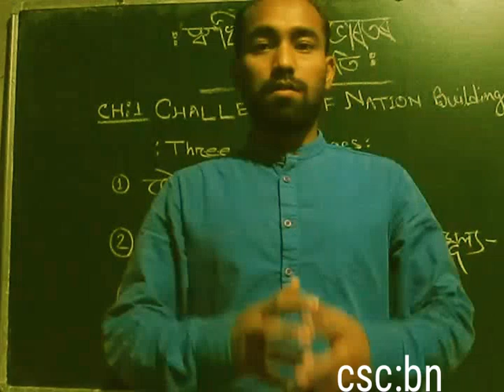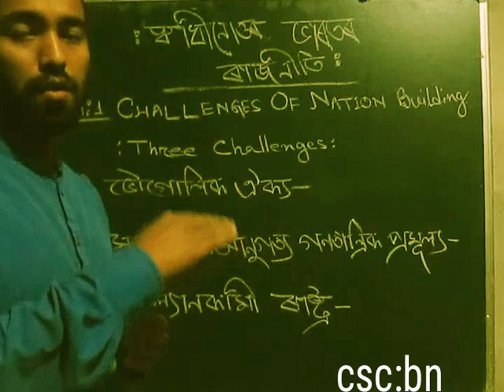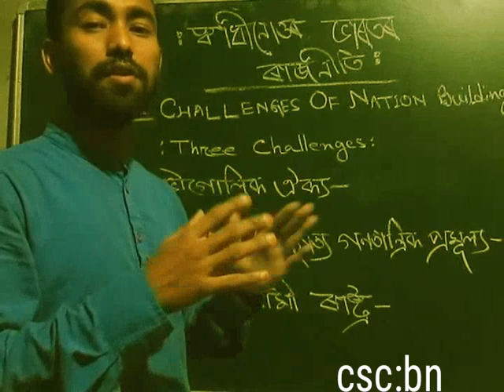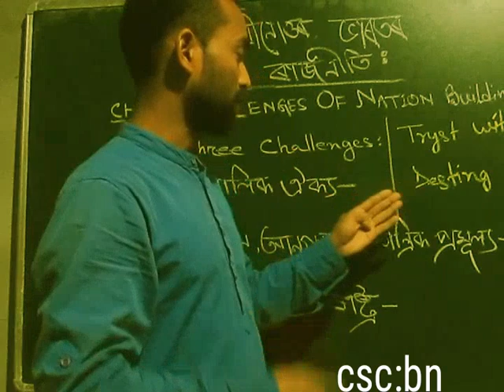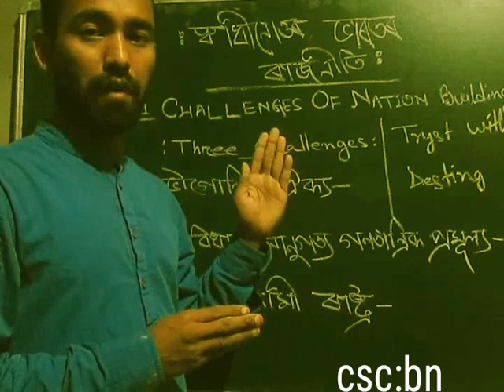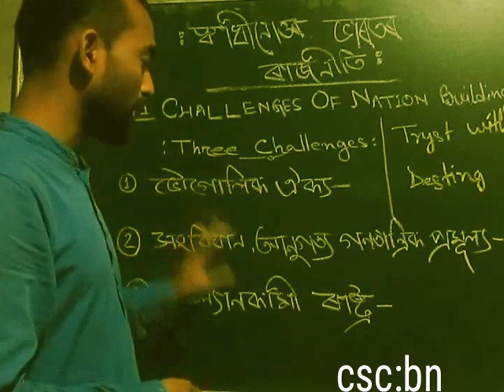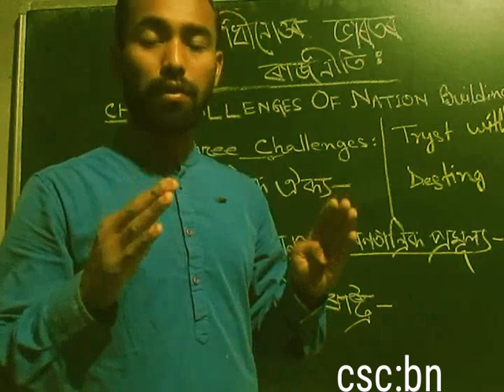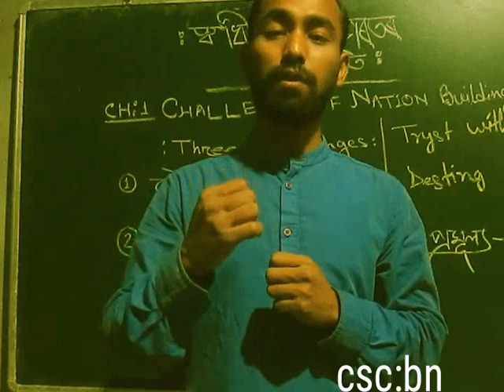ৰাজনীতি বিজ্ঞান AHSEC Political Science Class XII AHSEC#AHSEC Political Science class xii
স্বাধীনোত্তৰ ভাৰতৰ ৰাজনীতি অধ্যায় ১: জাতি গঠনৰ প্ৰত্যাহ্বান, Political science AHSEC class XII AHSEC Political science class XII,
এই ইউটিউব (YouTube ) ছেনেল (ChemSciClasses Babul Neog) ৰ জৰিয়তে ছাত্ৰ-ছাত্ৰী সকলৰ সহায়/উপকাৰ হোৱাকৈ পাঠদানৰ প্ৰক্ৰিয়া (উচ্চতৰ মাধ্যমিক দ্বিতীয় বৰ্ষৰ ৰসায়ন, Chemistry Class XII AHSEC, NCERT; উচ্চতৰ মাধ্যমিক দ্বিতীয় বৰ্ষৰ ৰাজনীতি বিজ্ঞান Political Science Class XII AHSEC, দশম শ্ৰেণীৰ বিজ্ঞান Class X Science SEBA) আৰম্ভ কৰা হৈছে । গতিকে আপুনাৰ ছিনাকি ছাত্ৰ-ছাত্ৰীসকলক এই সম্পৰ্কে অৱগত কৰাই যেন...